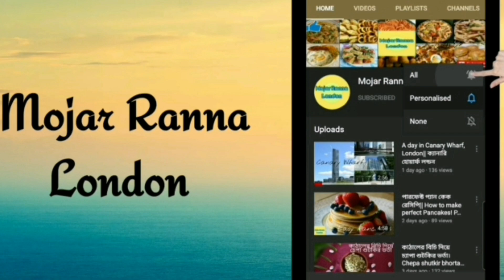ঈদ স্পেশাল গরুর মাংসের কালা ভূনা। কালা ভূনা। Kala bhuna recipe.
Ingredients (উপকরণ)
*2kg Beef (২ কেজি গরুর মাংস)
*1Cup Onion (১ কাপ পেয়াজ)
*1Cup Fried Onion (১ কাপ বেরেস্তা)
*1/2 tspn Turmeric Powder (১/২ চা চামচ হলুদ গুঁড়ো)
*2 tbspn Chilli Powder (১ টেবিল চামচ মরিচের গুঁড়ো)
*2 tbspn Coriander Powder (২ টেবিল চামচ ধনিয়া গুঁড়ো)
*1 tbspn Cumin Powder (১ টেবিল চামচ যিরা গুঁড়ো)
*Salt as you like (লবন পরিমাণ মতো)
*2 tbspn Ginger and Garlic paste (২ টেবিল চামচ আদা ও রশুন পেস্ট)
*2 Star Masala (২ টা স্টার মশলা)
*3 Big Cardamom (৩ বড় এলাচ)
*5/6 Small Cardamom (৫/৬ টা ছোট এলাচ)
*3/4 Bay Leaves (৩/৪ টা তেজ পাতা)
*4 Cinnamon (৪ দারচিনি)
*7/8 Dried Cloves (৭/৮ লং)
*8/10 Black and White Pepper (৮/১০ টা সাদা ও কালো গোল মরিচ)
*1Cup Cooking Oil (১কাপ রান্নার তেল)
*Nutmeg Powder Little bit (জয়ফল গুঁড়ো)
*Mace Little bit (জয়ত্রী)
*1/2 tspn Fried Cumin Powder (১/২ চা চামচ ভাজা যিরা গুঁড়ো)
*1/2 tspn Black Pepper Power (১/২ চা চামচ গোল মরিচের গুঁড়ো)
*1/2 tspn Radhuni Masala (১/২ চা চামচ রাধুনি মশলা)
*1/2 tspn Garam Masala (১/২ চা চামচ গরম মশলা)

🔸For Bagar(বাগারের জন্য)
*1/2 Mustard Oil (১/২ সরিষার তেল)
*4 Dried Chilli (৪ শুকনা মরিচ)
*1 Sliced Onion (১ পেয়াজ কুচি)
*1tbspn Chopped Garlic (১ রশুন কুচি)
*1tbspn Chopped Ginger (১ আদা কুচি)